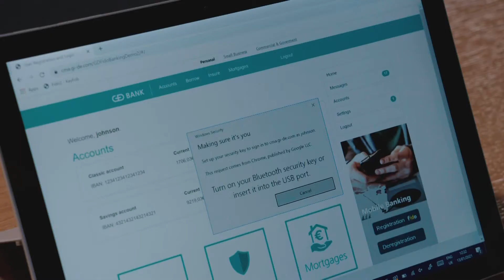How to go passwordless with StarSign FIDO Key Fob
StarSign Key Fob onboarding with FIDO, convenient and secure. Watch this video how to register and enable StarSign Key Fob for FIDO based passwordless authentication.